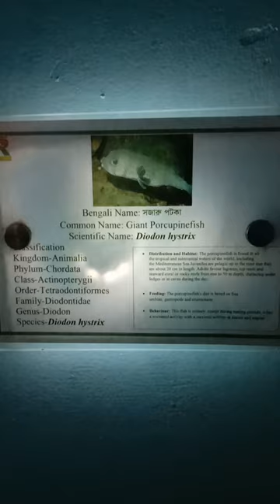Giant Porcupine fish( সজারু পটকা মাছ)